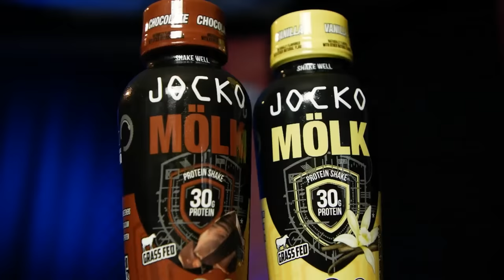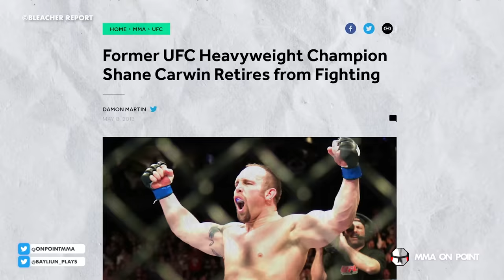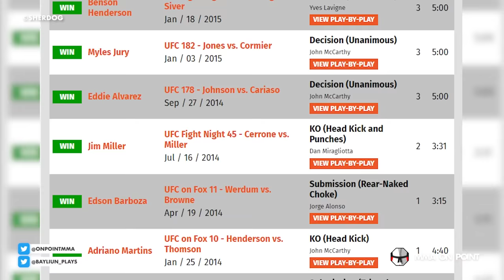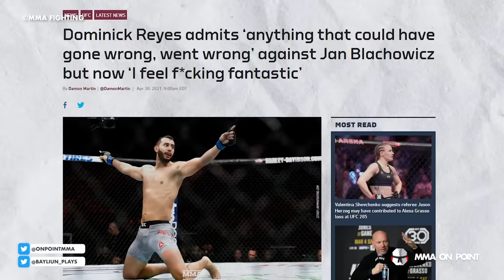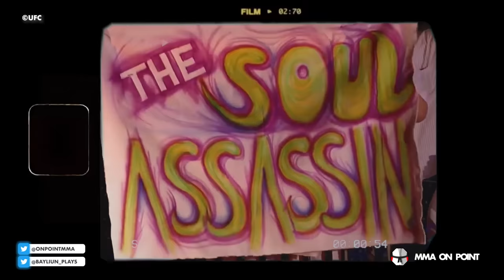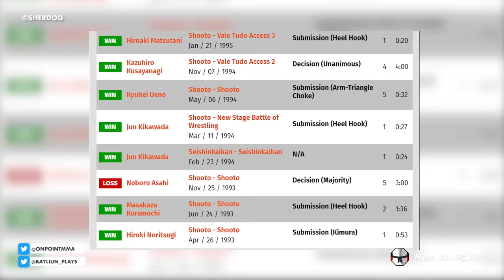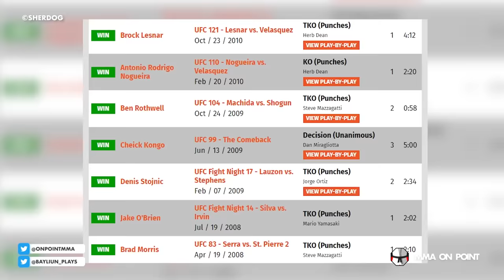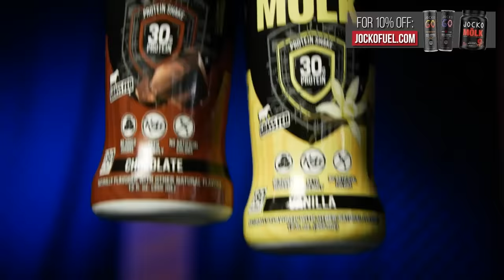The 10 Biggest What If Careers In MMA History